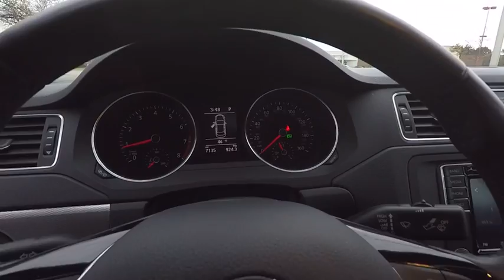2017 Volkswagen Jetta Schaumburg IL PS3673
2017 Volkswagen Jetta 1.4T SE

VW CERTIFIED 2 YRS 24000 MILES OF BUMPER TO BUMPER WARRANTY INCLUDED AT NO EXTRA COST TO YOU!, CLEAN CARFAX, ONE OWNER LOCAL TRADE!, VERY LOW MILES!, BOUGHT HERE SERVICED HERE!, FULLY SERVICED READY TO GO!, REMAINING FULL FACTORY WARRANTY!, SUPER CLEAN!, GREAT VEHICLE HISTORY!, VOLKSWAGEN CERTIFIED!, ONE OWNER, NON-SMOKER, and LOCAL TRADE. Jetta 1.4T SE, Volkswagen Certified, 4D Sedan, 1.4L TSI, 6-Speed Automatic with Tiptronic, FWD, Pure White, and Titan Black w/V-Tex Leatherette Seat Trim. Who could say no to a truly wonderful car like this stunning-looking 2017 Volkswagen Jetta? Volkswagen Certified Pre-Owned means you not only get the reassurance of a 2yr/24,000 mile Bumper-to-Bumper Limited Warranty, but also a 112-point inspection/reconditioning, 24/7 roadside assistance, and a complete CARFAX vehicle history report. It's perfect for both families AND automotive aficionados.Give us a call today to schedule a drive.We are located just 1 mile West of the Woodfield Mall on Golf Road in Schaumburg. **Fox Valley VW never charges additional fees for any of our VW WorldAuto Certified vehicles. All Certified VW warranties & benefits are always included in the price you see.** Check before you buy.